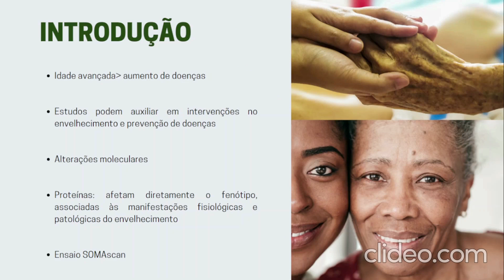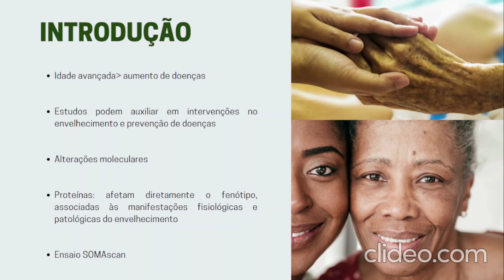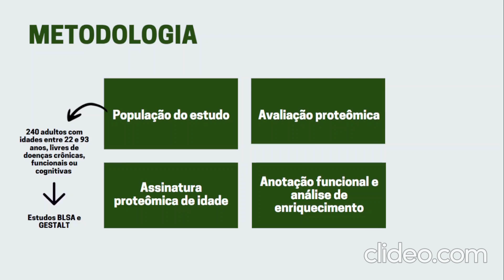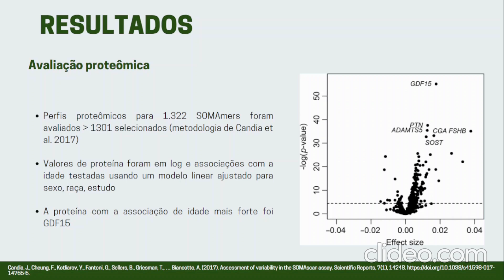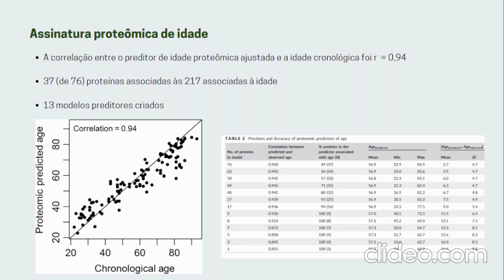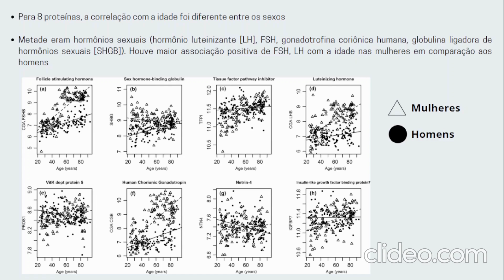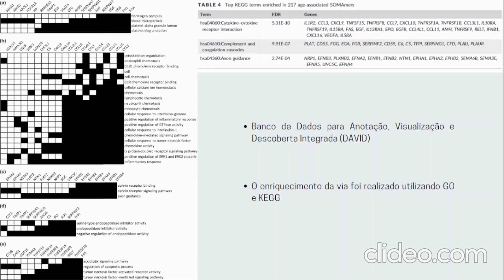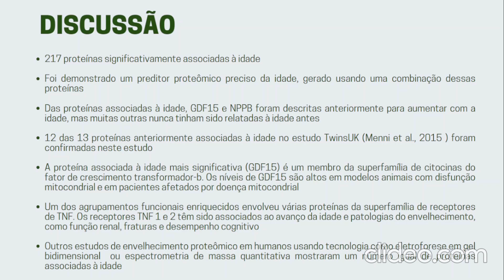Artigo 3 - Giovanna Costa